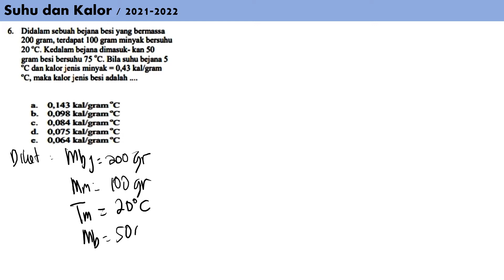no 6 SK menghitung kalor jenis besi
di dalam sebuah bejana besi yang bermassa 200 gram terdapat 100 gram minyak bersuhu 20 derajat C. kedalam bejana dimasukkan 50 gram besi bersuhu 75 derajat C. Bila suhu bejana naik sebesar 5 derajat C dan kalor jenis minyak 0,43 kal/gram derajat C maka kalor jenis besi adalah.